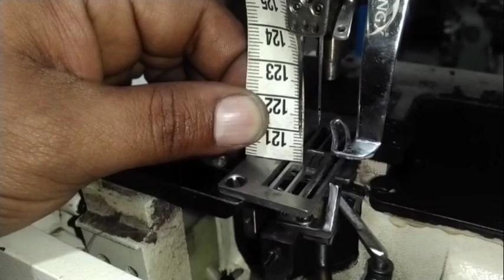fatlock machine belt timing how to set looper timing